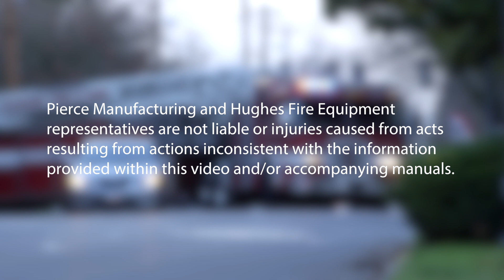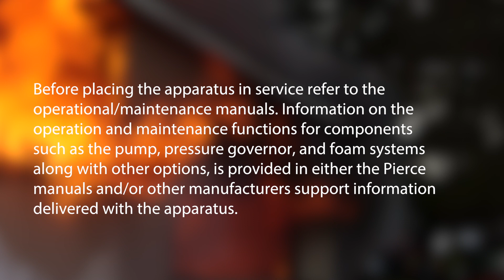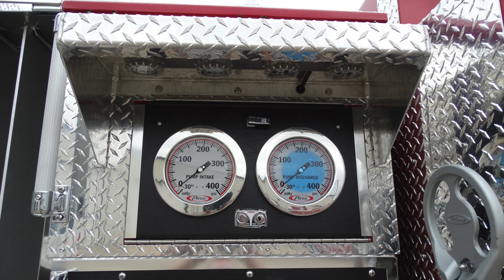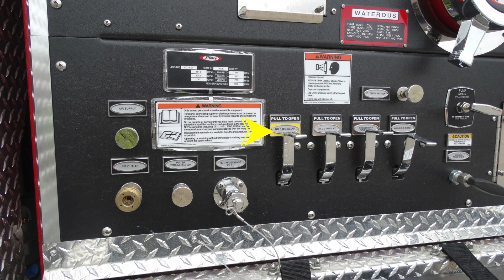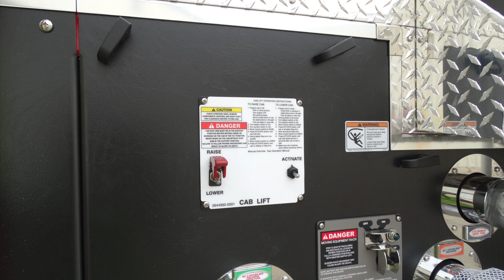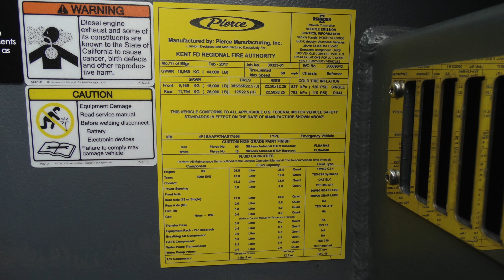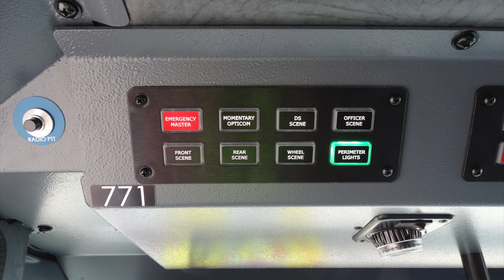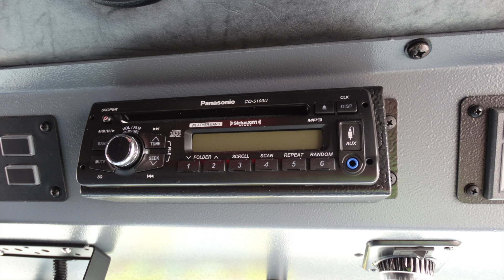30323 Kent WA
This video is about 30323 Kent WA